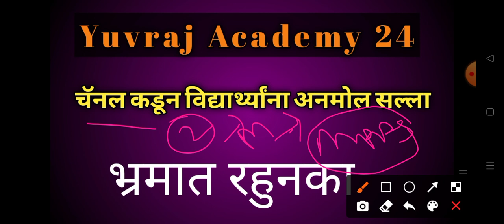विद्यार्थ्यांनी भ्रमात राहू नये||परीक्षेबाबत काय आहे खरी महिती||Latest Update Today २०२२